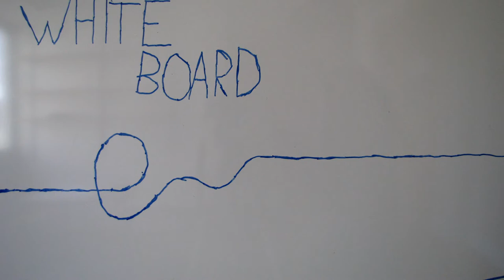White Board Stop Motion